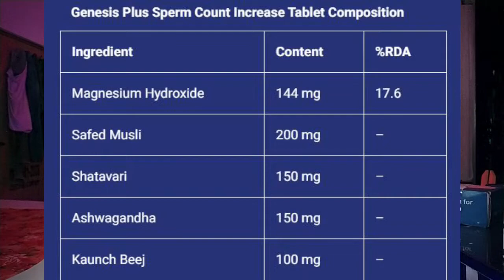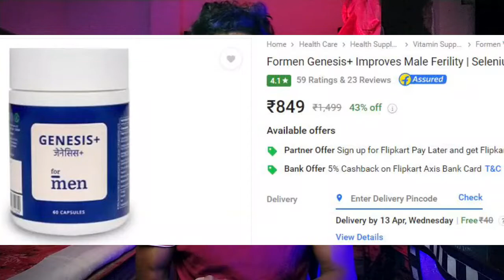Naturally Improve Sex Stamina, Sex Time & Sperm Counts | GENESIS + | FORMEN HEALTH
PRODUCTS SHOWN IN THIS VIDEO / PURCHASE LINKS

Hey You Want To Improve Your Sex Stamina ? Wanna Improve Your Sex Time  ? Want To Improve The Sperm Counts Also , Okay You Want A Natural Way To Do It Right ? No One Wants Side Effect After All.

If You Really Want To Increase The Sex Time In Bed, Sex Stamina, And Also Sperm Counts Naturally With 0 Side Effects And Effective Way Then Watch This Video. I've Mentioned Something For You Which Will Help You To Improve Your All Sexual Benefits And It Will Take Care Of Your Sexual Health.

Myself Pritam Roy

0:00 INTRO
1:40 GENESIS+
6:42 OUTRO

Watch This Video Full If Your Enquiry Belongs To Any Of These Below

improve sex stamina timing naturally
how to increase stamina naturally
improve duration in bed naturally
how to improve sex power naturally
improve sexual stamina
improve sex stamina
how to improve sex time & power naturally in hindi
how to improve sex stamina men
how to improve sexual stamina
genesis +,formen
sex time
sperm counts
increase sperm quality and quantity
increase sperm count
increase sex time
how to improve sex time in hindi
shilajit benefits